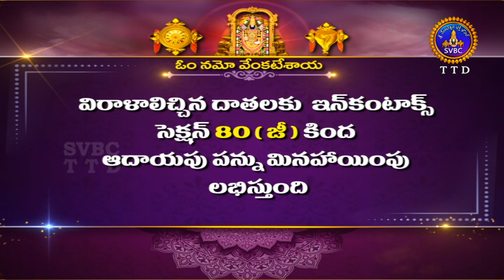శుభోదయం || చైత్ర మాసం || Subhodayam || Chaithra Masam || 12-04-2023 || SVBC TTD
శుభోదయం || చైత్ర మాసం || Subhodayam || Chaithra Masam || 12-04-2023